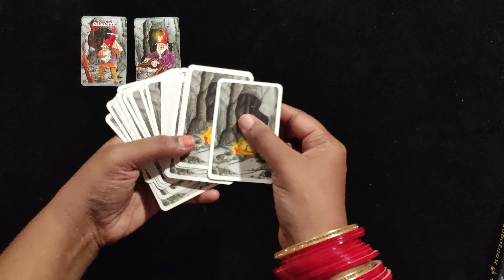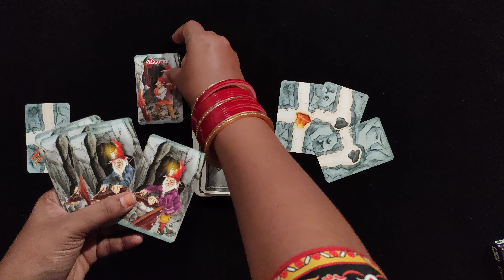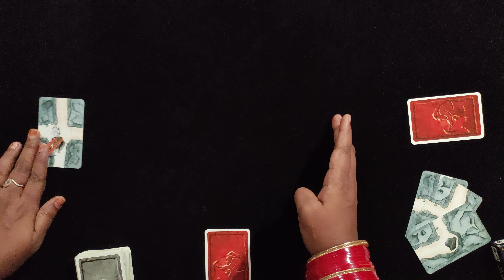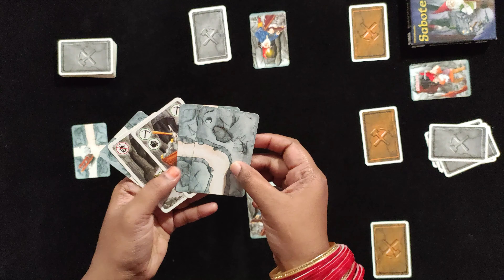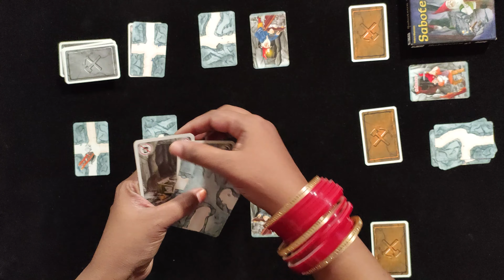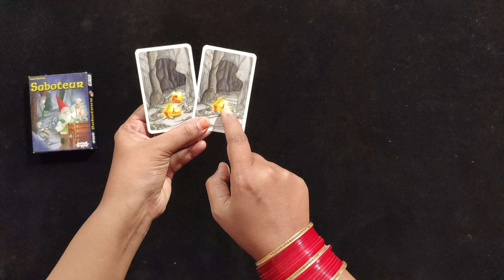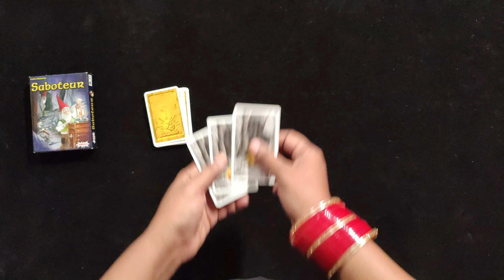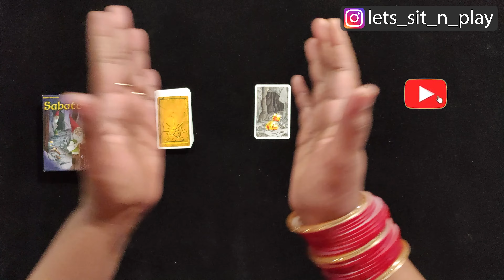Saboteur Card Game | How to Play | Let's Sit & Play | Amigo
Hello Friends,

Players take on the role of dwarves. As miners, they are in a mine, hunting for gold. Suddenly, a pick axe swings down and shatters the mine lamp. The saboteur has struck. But which of the players are saboteurs? Will you find the gold, or will the fiendish actions of the saboteurs lead them to it first? After three rounds, the player with the most gold is the winner.

You can directly purchase this amazing card game from My Toys (Ghatkopar, Mumbai)
Address: 3/73, Ramji Ashar Building, Opp. pooja Hotel, M.G. Road, Ghatkopar (E), Mumbai - 400 077.